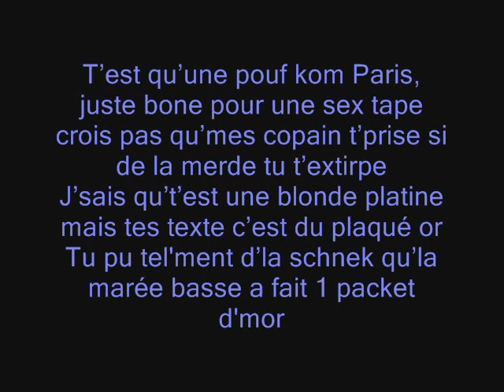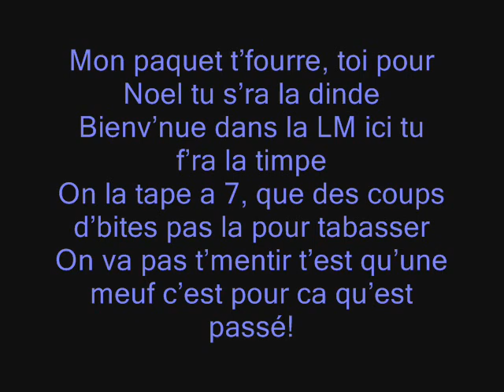L'arriviste - clash Extasie.wmv